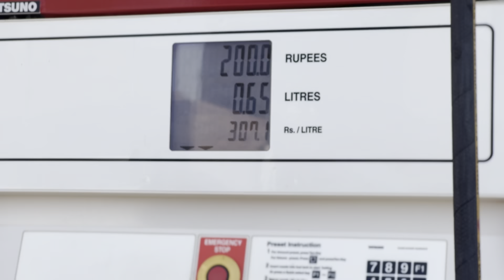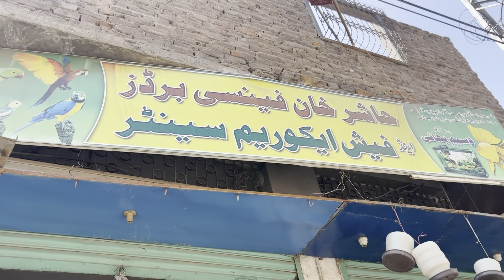Aj bohat ziyada kharcha hogya | surprise Aj hamne kiya buy kiya??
Aj bht zadaya kharcha hogya
Watch my full vlog